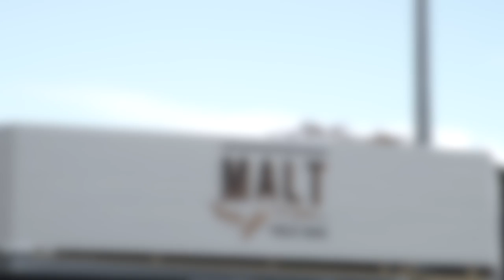Malt Public House Restaurant in Aukland NZ serving European Food and Cocktail Drinks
Malt Public House
442 Richmond Rd, Grey Lynn Aukland New Zealand 1021

Welcome to Malt Public House a stylish, warm and inviting drinking/dining and socialising icon in the heart of suburban Auckland.